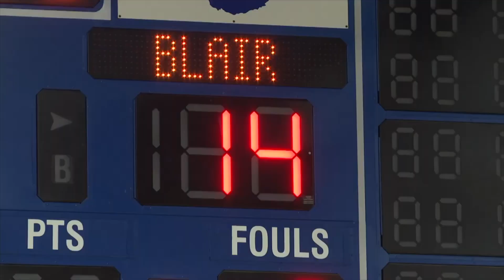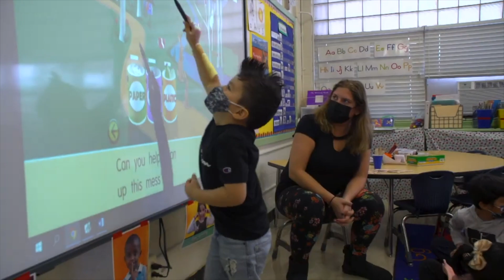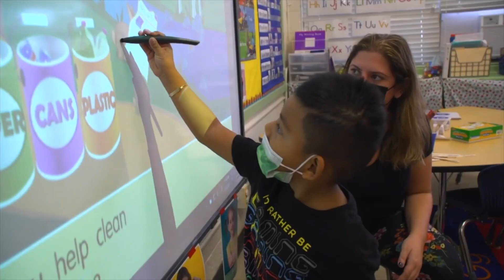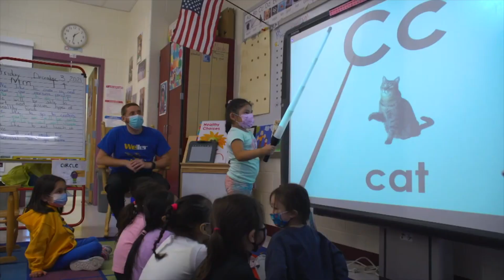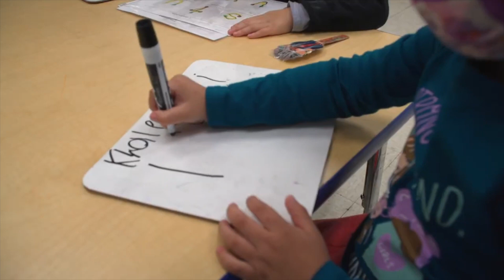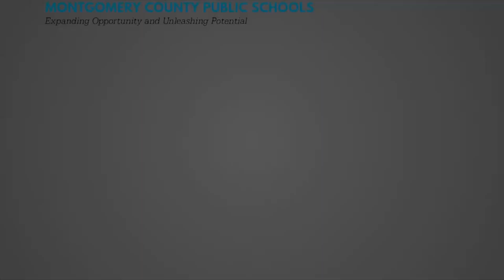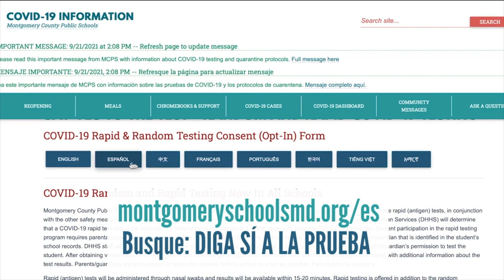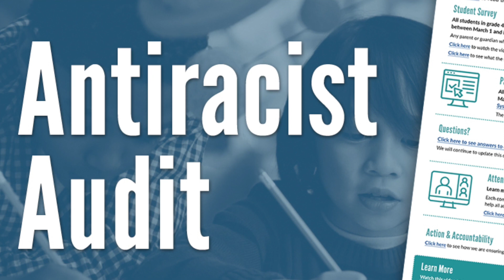Pregúntale a MCPS - Inscripción a Kindergarten y Auditoria Antirracista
Escuche detalles sobre la inscripción de nuevos estudiantes en kindergarten y la encuesta para padres de la Auditoría Antirracista.  Conozca más sobre estos temas en: